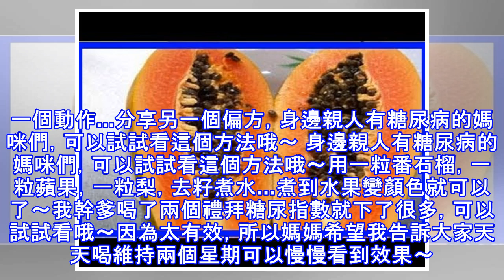糖尿病的救星，原來只需『三種藥方』，告知你身邊的糖尿病朋友吧。。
木瓜子是木瓜裡的籽。 荔枝骨是荔枝核元肉骨就是桂圓的核配方：木瓜子100顆，荔子骨50顆，元肉骨50顆。服用方法：以上藥共煎服兩大碗，中午12點服一碗，晚上11點服一碗，服20服，就可以去醫院檢查，大多數病人糖尿值恢復正常，但還是要連續服用30-50服，可以達到痊癒，永不復發！糖尿病終於有解了！降糖只需要簡單一個動作...分享另一個偏方，身邊親人有糖尿病的媽咪們，可以試試看這個方法哦～ 身邊親人有糖尿病的媽咪們，可以試試看這個方法哦～用一粒番石榴，一粒蘋果，一粒梨，去籽煮水…煮到水果變顏色就可以了～我幹爹喝了兩個禮拜糖尿指數就下了很多，可以試試看哦～因為太有效，所以媽媽希望我告訴大家天天喝維持...
源: pixpo